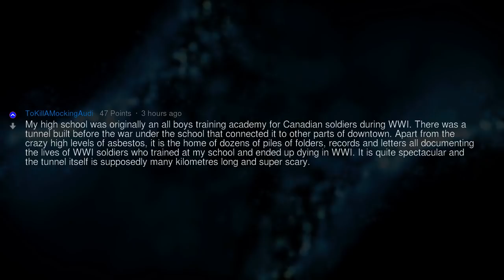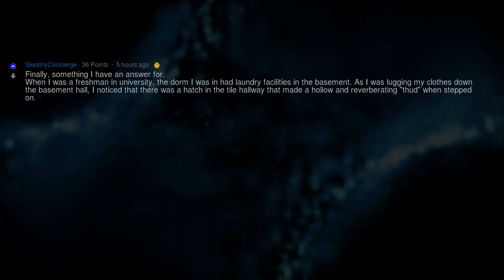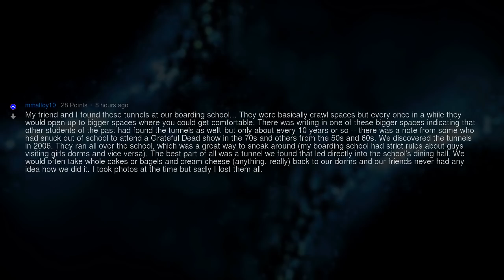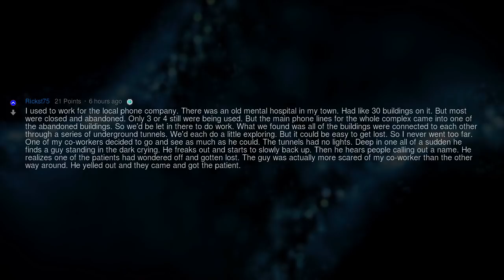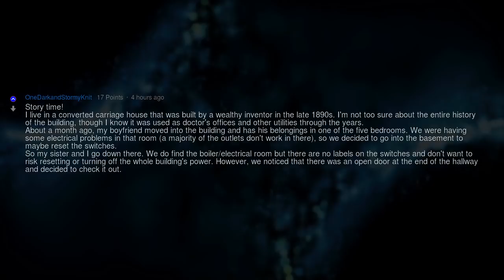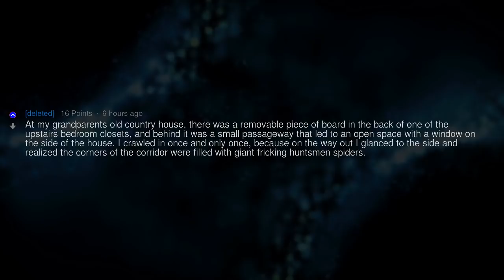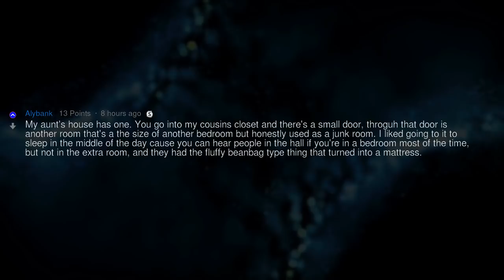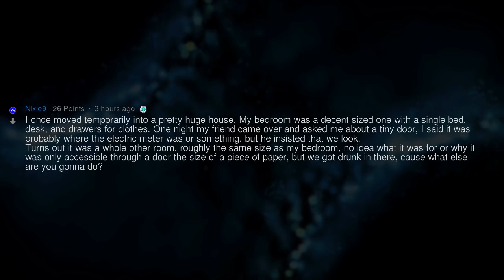What Was Behind That Secret Passage?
Fresh AskReddit Stories: [Serious]Redditors who've found a secret passage, tunnel, or room, what's your story? --- LIKE AND I WILL UPLOAD MORE REDDIT STORIES!